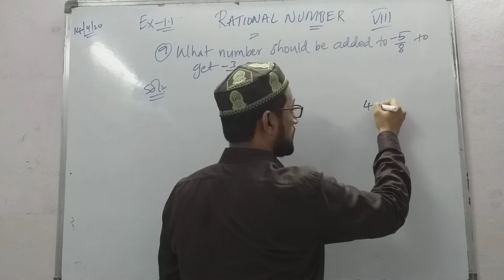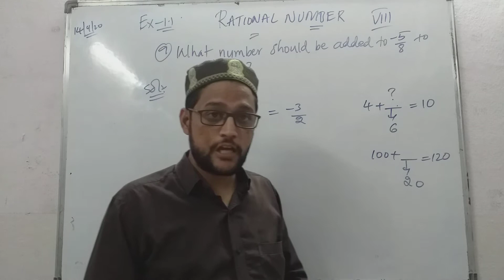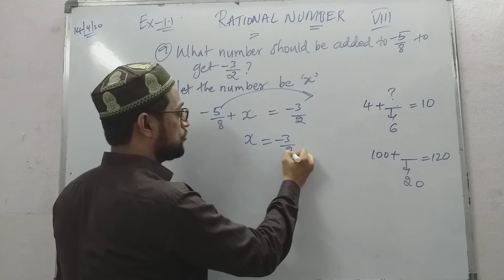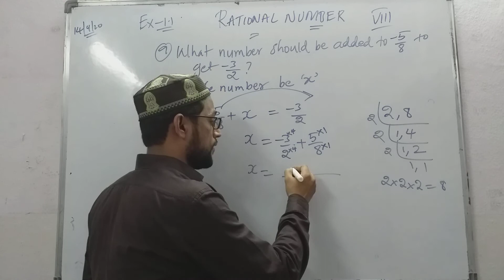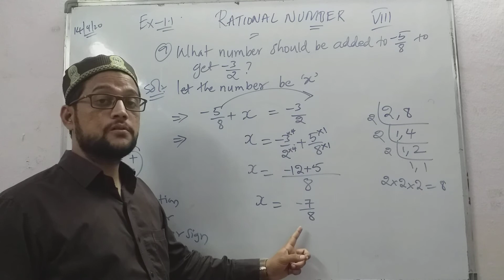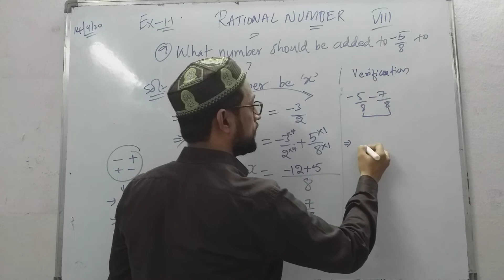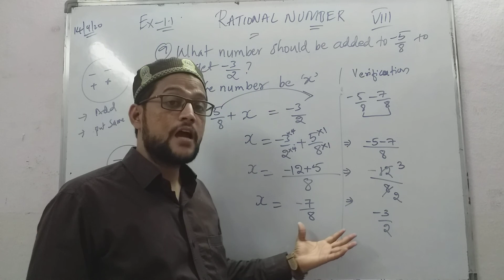8th,part 6,ch-1,Rational numbers(Ex-1.1,9)by zeeshan sir